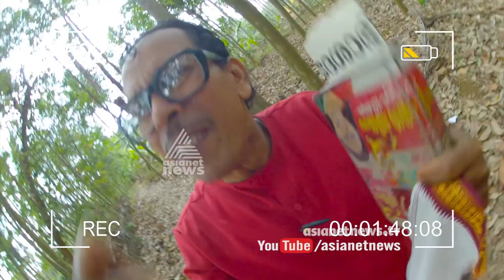Munshi on Moral policing in Marine Drive 11 Mar 2017